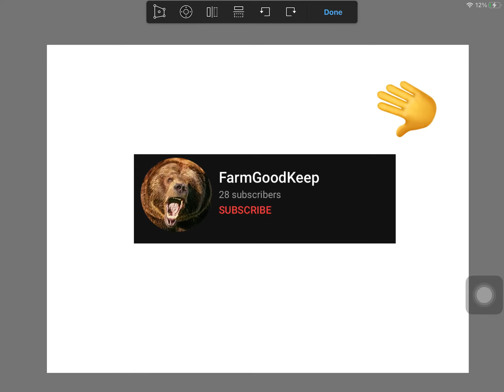For FarmGoodKeep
pat pat.